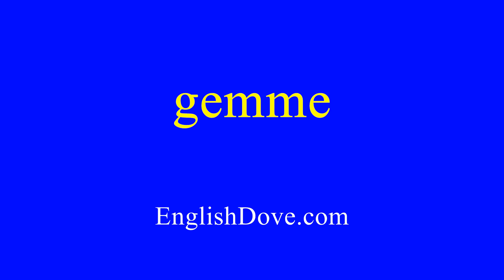How to pronounce gemme in American English.